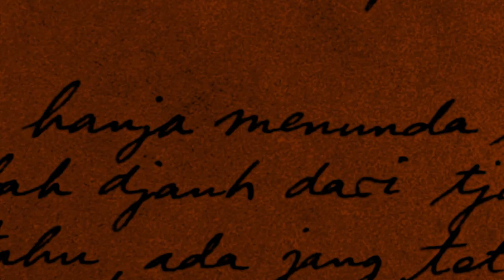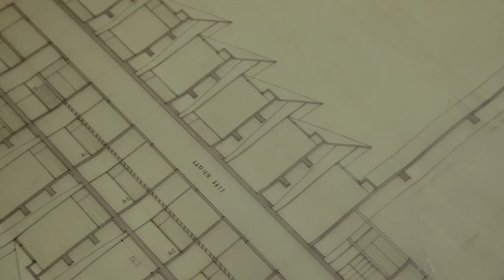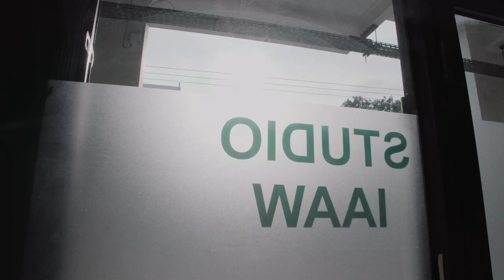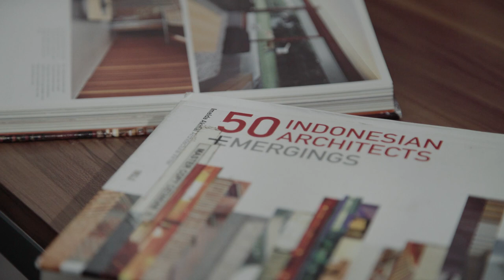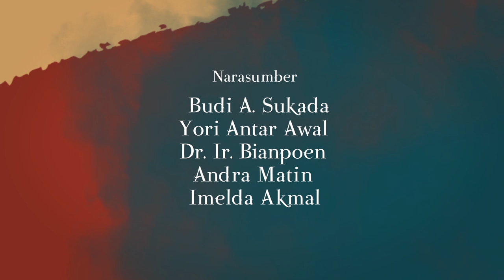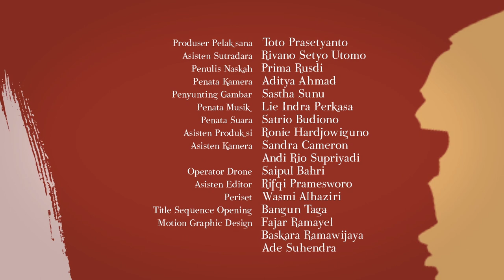Maestro Indonesia - Soejoedi Wirjoatmodjo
Miles Films bersama Pembangunan Jaya ingin mengajak teman-teman untuk mengenal salah satu sosok terpenting dalam dunia arsitektur Indonesia, Soejoedi Wirjoatmodjo, melalui web-series documentary Maestro Indonesia. Soejoedi adalah seorang arsitek dengan integritas serta dedikasi yang tinggi. Selain meletakkan dasar arsitektur modern Indonesia, ia juga berhasil mengangkat nilai-nilai tradisi.